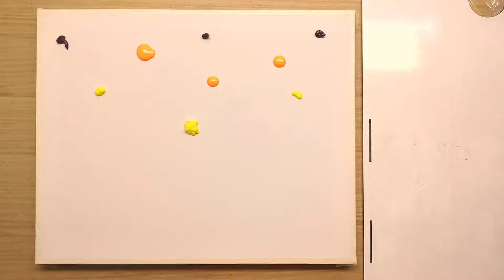2 Sunset Paintings and how to paint/ Acrylic Painting Landescap (Time Lapse)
2 Sunset Landscape ideas, step by step. It's in time lapse, if you want it slower, slow it down.

Vídeo 1:

COLORS:
- Burnt umber
- Orange Neon
- Light yellow
- White
- Fhtalo blue

Canvas:
9,44 in x 11,81 in.     ( 24cm x 30 cm)

Vídeo 2

COLORS:
- Light yellow
- Orange Neon
- Pink neon
- Light Sky blue
- Payne's Gray
- Fhtalo blue
- White
- Raw Sienna
- Light english Green
- Burnt umber
- Black

Canvas:
9,44 in x 11,81 in.     ( 24cm x 30 cm)